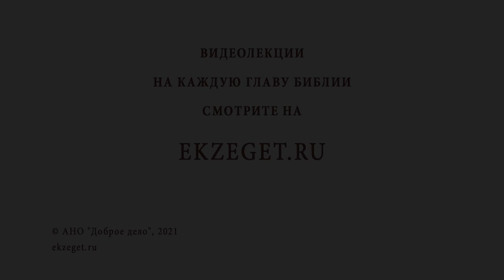Возможно ли в армии обойтись без сквернословия? Архимандрит Андрей (Вац)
В сегодняшнем видео с Архимандритом Андреем (Вац)  отвечаем на вопрос - "Возможно ли в армии обойтись без сквернословия?"

🔸 Пример святых воинов.
🔸 Этика офицеров в царской России.
🔸 Источник скверны.
🔸 Присутствие матерщины в нашей жизни.
🔸 Язык бесов.
🔸 Победа в бою.
🔸 Ответственность произносимых слов.
🔸 Сила слово.
🔸 Отравление себя.